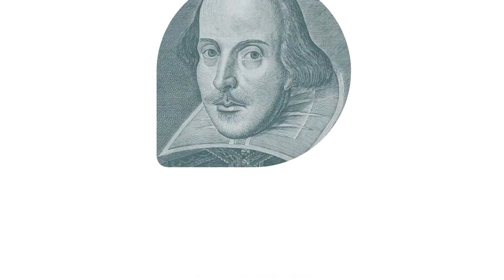Performing Shakespeare 2022 Grand Final | Didcot Girls’ School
Dea and Tara from Didcot Girls’ School, Oxfordshire perform Act III, scene ii from A Midsummer Night’s Dream at Shakespeare’s Globe in London. Find out more about the annual competition